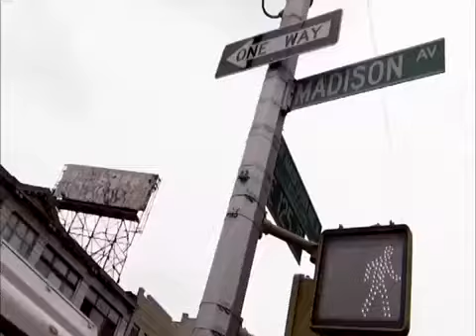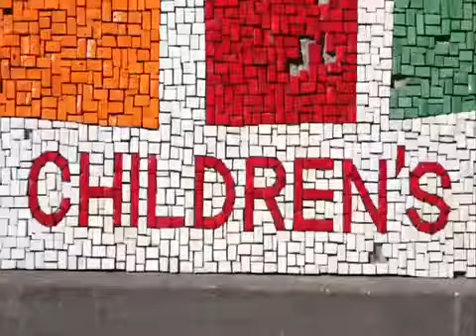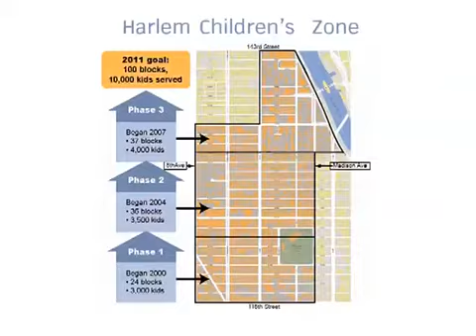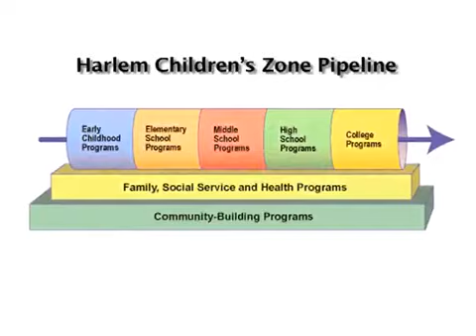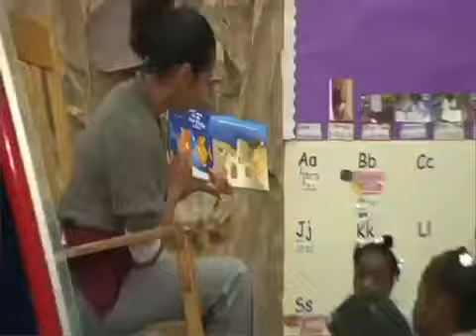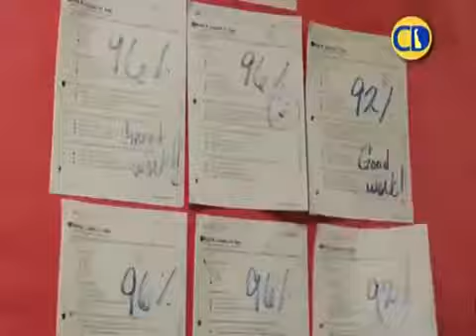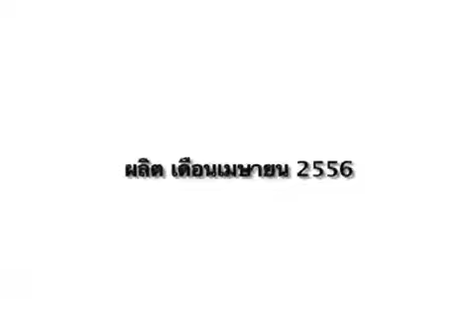Harlem Children's Zone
Harlem Children's  Zone  หรือเรียกชื่อย่อว่า HCZ ที่ได้รับการยกย่องจาก The New York Times ว่าเป็น "one of the most ambitious social-service experiments of our time" เป็นชุมชนเด็กย่านฮาร์เล็มที่มีการสร้างระบบติดตามและดูแลเด็กตั้งแต่การตั้งครรภ์ไปจนกระทั่งเข้าสู่รั้ววิทยาลัยหรือการมีงานทำ โดยจุดเริ่มต้นของ Harlem Children's Zone เกิดจากสภาพปัญหาต่างๆ ในพื้นที่ย่านฮาร์เล็มทั้งปัญหาด้านการศึกษาที่คนในชุมชนไม่จบระดับมัธยมศึกษาร้อยละ 36 ปัญหาครอบครัวที่เด็กมีครอบครัวแตกแยกหรือแม่เลี้ยงเดี่ยวถึงร้อยละ 64 หรือปัญหาสุขภาพที่มีเด็กกว่าร้อยละ 44 เป็นโรคอ้วน มีอัตราการว่างงานสูงกว่าเมืองนิวยอร์กและทั่วประเทศถึง 2 เท่า และมีเด็กยากจนที่ตกอยู่ภาวะด้อยโอกาสถึงร้อยละ 73